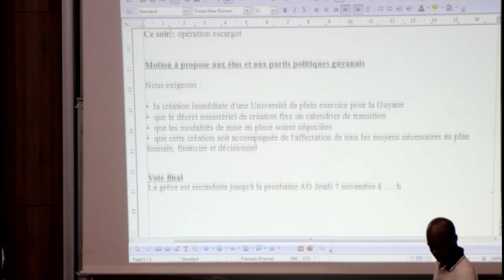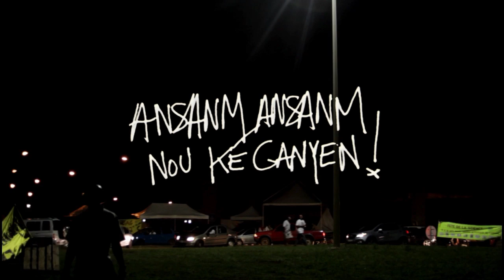Appel à manifestation pour l'Université de la Guyane - Jeudi 07 novembre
Rendez-vous sur le campus St Denis - Cayenne à 08h30
Manifestation en direction de la place des Palmistes
Jeudi 07 novembre / Plus d'infos sur le piquet /